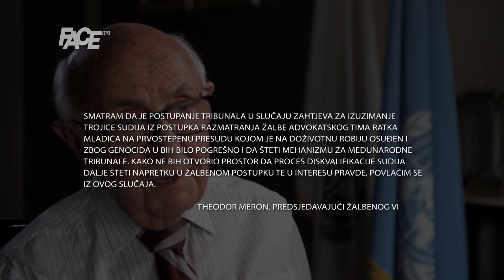Odgađa li se Karadžićeva drugostepena presuda?